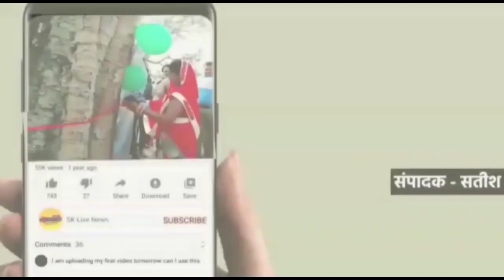भाकियू के राष्ट्रीय प्रवक्ता राकेश टिकट के 7 सितंबर के कार्यक्रम के संबंध में चंदेना कोली में मीटिंग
देवबंद क्षेत्र के गांव चंदेना कोली में,, धीरू प्रधान के आवास पर भारतीय किसान यूनियन के कार्यकर्ताओं ने मीटिंग कर,, 7 सितंबर के कार्यक्रम को सफल बनाने एवं किसानों को ज्यादा से ज्यादा भीड़ कार्यक्रम में लाने को कहा।।।
वही मीटिंग में, राहुल चौधरी को भी संगठन का पदाधिकारी बनाकर संगठन की जिम्मेदारी दी गई और.. कालू प्रधान और जोगिंदर प्रधान ने नवनियुक्त पदाधिकारी का गर्मजोशी के साथ स्वागत किया।।
मीटिंग में भारी संख्या में ग्राम वासी उपस्थित रहे।।।
वही SK news से बात करते हुए.. प्रदेश उपाध्यक्ष विनय कुमार ने कहा गन्ना और विद्युत की समस्या की समीक्षा भी कार्यक्रम में की जाएगी।
और एक बड़े आंदोलन की रूपरेखा वी राष्ट्रीय प्रवक्ता इस कार्यक्रम में तैयार करेंगे।
पश्चिम यूपी में बड़े आंदोलन के लिए किसान तैयार रहें।।